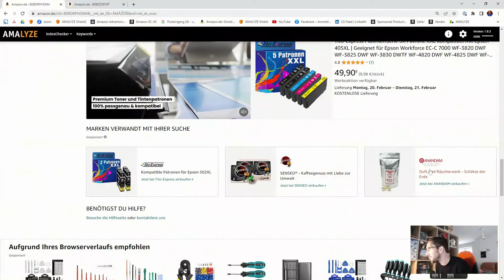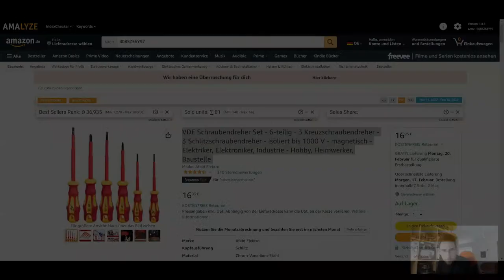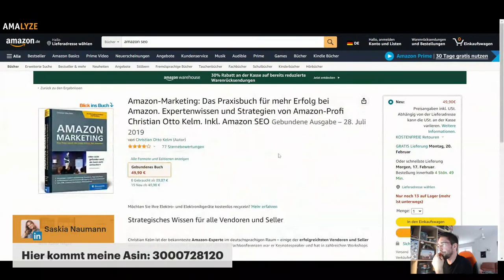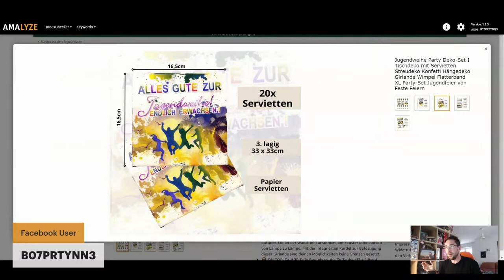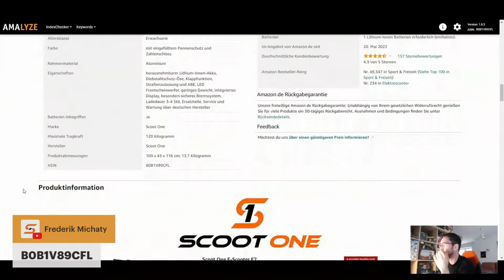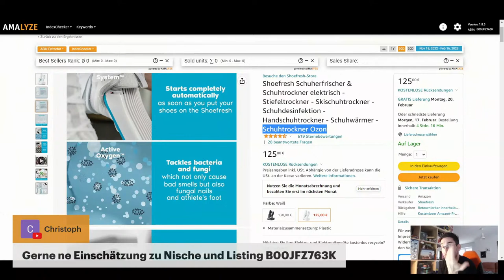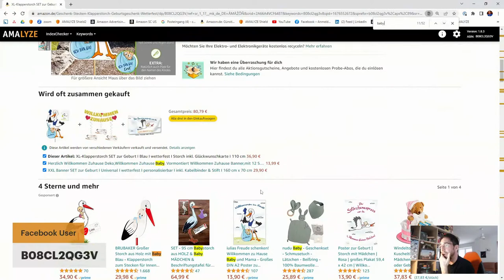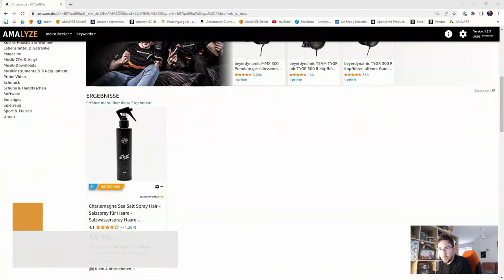AMALYZE ASIN Analyse für Amazon Listing - Dein Produkt unsere Daten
Das Jahr geht los!

Natürlich werden wir LIVE eure ASIN betrachten!

ASIN Analyse FEBRUAR 2023.

In dieser Videoreihe analysieren wir verschiedene ASINs, die Ihr uns zuschickt oder welche wir für besonders interessant halten.

In der heutigen Ausgabe der ASIN Analyse zeigt Dir Christian Kelm alle relevanten Bereiche eines Produktes, sodass Du als Amazon Seller, Amazon Vendor oder Amazon FBA Verkäufer immer auf dem aktuellen Stand bist und das Wissen für mehr Sichtbarkeit und Umsatz für Dein Amazon Business nutzen kannst.

#️⃣  Weitere Links #️⃣